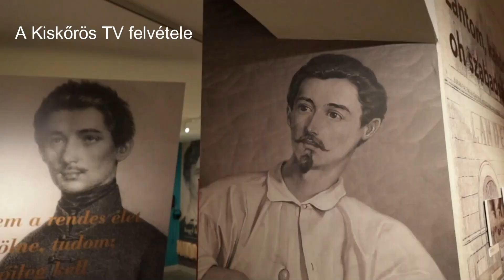Petőfi 200: Kis esti rozé a Jókai Anna Szalonban...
Kiskőrös, 2023. Dr. Filus Erika, a Petőfi Szülőház és Emlékmúzeum igazgatójának üzenete egy péntek 13-i esemény margójára... A Kiskőrös TV felvétele.